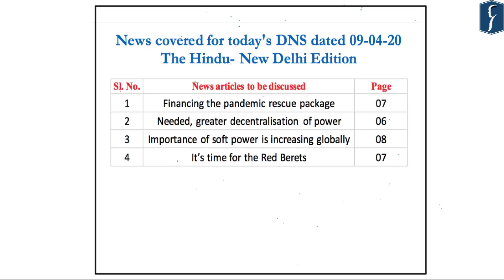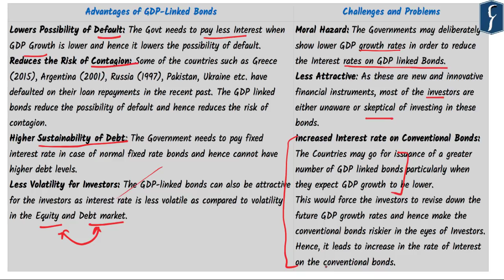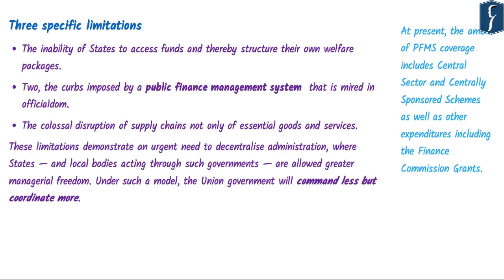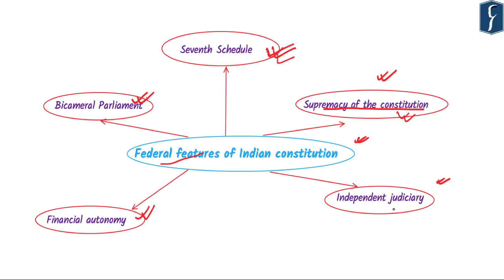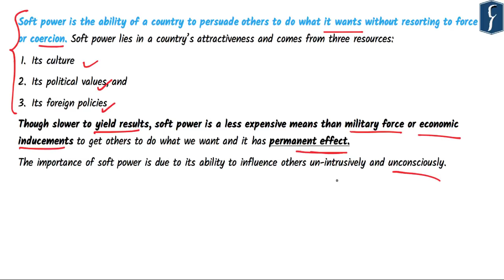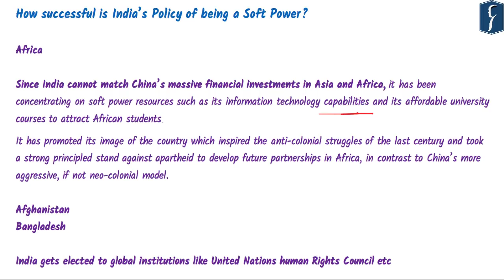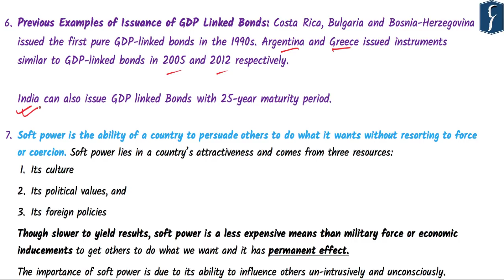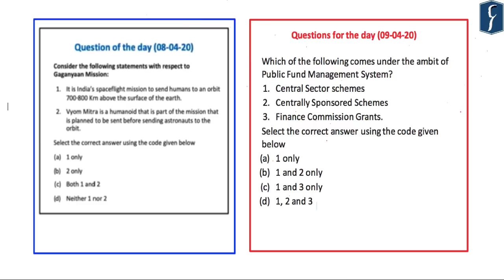THE HINDU Analysis, 09 April 2020 (Daily News Analysis for UPSC) – DNS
Presented by: Mr. Faizan Khan, Rau’s IAS Study Circle

1. Financing the pandemic rescue package (Polity & Governance) - (00:34)
(Mobilisation of resources)
2. Needed, greater decentralisation of power (Polity & Governance) - (09:18)
    (Indian Federalism)
3. Importance of soft power is increasing globally  (International Relation) - (20:54)
    (Soft power diplomacy)
4. It’s time for the Red Berets  (International Relation) - (29:16)
    (Important International Organisations)
5. Mains Answer Value Addition - (31:16)
6. Prelims Summary - (35:06)
7. Question of the day (Polity & Governance) - (38:44)

► LATEST UPSC Prelims 2020 Practice Videos
▪ Intro Prelims Practice series: use youtube links for now (shortlinks are not redirecting to elearn’s exact page)